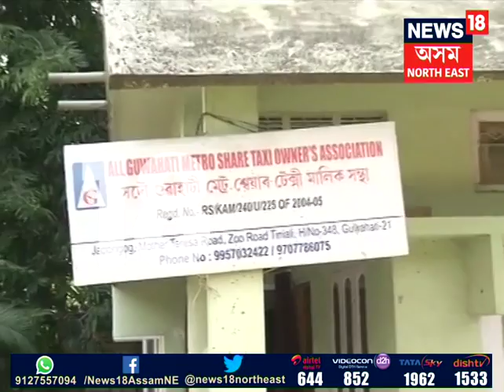Share taxi fares likely to increase in Guwahati